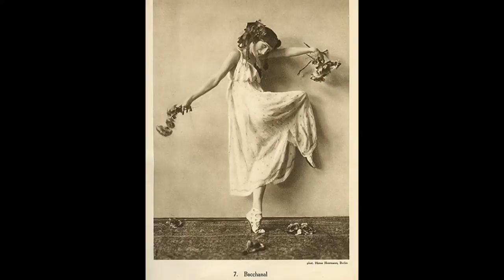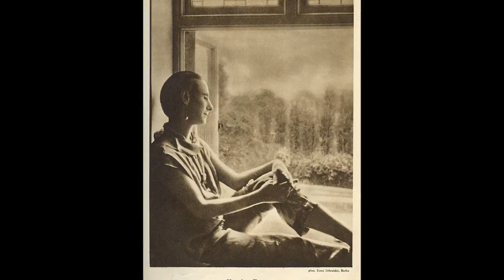Duke Ellington And His Orchestra - Black Beauty - 1928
Bubber Miley-t/Joe Nanton-tb/Otto Hardwick-ss-as-bar/Harry Carney-cl-as-bar/Rudy Jackson-cl-ts/Duke Ellington-p-ldr-a/Fred Guy-bj/Wellman Braud-sb/Sonny Greer-d.
Vic 21580, BB B-6430, HMV B-4872, B-6166, HN-557, JK 2726, K-8304.
Footage Anna Pavlona.